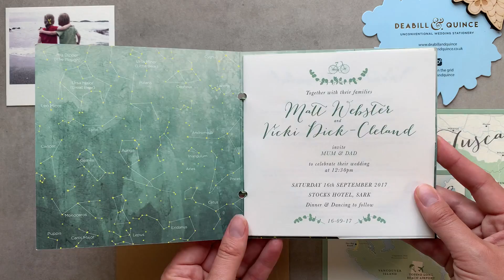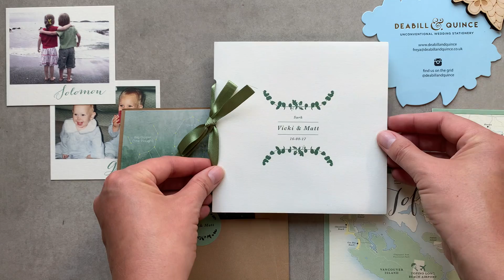Deabill & Quince Pop Up Map Wedding Invitations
A gorgeous tactile booklet format wedding invitation with surprise pop up map at the back which guided the guests around the Isle of Sark where the wedding would take place.

Being the first designated 'Dark Sky' island in the world and famous for its incredible stargazing we had to include the constellations in the stationery and a gorgeous green background made it fit in with the suite perfectly, featuring on the envelope liner and the inner cover of the invitation booklet.

Since the island has no cars guests were greeted by horse and cart at the ferry and hired bikes to get around the island during their stay, and the details for this along with bike illustrations featured in the booklet too.

Following the map theme the table plan was in the guise of a world map and the table names were all places the couple had visited, and more often than not, skydived in. These all featured bespoke hand drawn maps with illustrated features. By Deabill & Quince